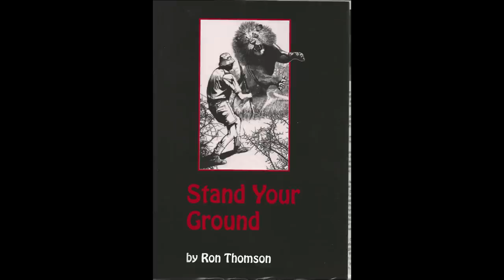Stories From the Wilds of Africa | Warden Ron Thomson part 1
Warden Ron Thomson commands the respect of hunters and conservationists and has been described by some as a 'Living Legend'.

His vast African "Big Five" hunting experience was gained during a colonial period that is now long gone, as has the opportunity for anybody to replicate what Ron has achieved. All of his hunting was conducted under totally fair-chase and free-range conditions, and in completely wild habitats where the animals could escape to the horizon and beyond if they so wished.

Throughout his professional life Ron Thomson was a game warden in one or another of Africa's national park organizations - primarily in Rhodesia (now Zimbabwe). There his big game hunting experience grew out of government's need to employ him, and others like him, to conduct problem animal control work - on leopard, lion, hippo, buffalo and elephant - wherever these animals were in conflict with man. Ron and his supporting team also captured 140 black rhinos on foot, using conventional hunting techniques but armed only with a dart gun.

After twenty-four years of service in Rhodesia's National Parks there was no other game ranger in the country who could better Ron's hunting scores or who could challenge his supremacy.

He is a university trained ecologist and, for twenty years, was a Chartered Biologist for the European Union. He continues to write books and articles explaining the principles and practices of wildlife management (a.k.a. 'nature conservation'). In this regard he has been called 'a visionary' and his deep and avant-garde understanding of his subject is apparent to all who listen to him.

When he recounts his big game hunting stories nobody is left in any doubt that this man has, indeed, an incredibly high level of experience. It is also evident that during his active years he developed a very special and unique hunting skill that few hunters ever achieve.

Ron Thomson has a total of 57 years of hands-on experience in wildlife management, national park administration and African big game hunting. This, together with his thorough understanding of the science of wildlife management, places him in a class of his own.

Join us now and share with us his big game hunting adventures and his in-depth experience in conservation matters.
If you would like to get any of his books, please